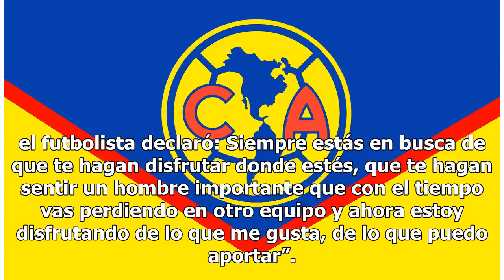Estrella del futbol despotrica en contra del América y redes colapsan (FOTOS)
El mundo del deporte es sin duda fascinante, ya que regala al público infinidad de momentos llenos de emoción que incluso pueden llevar a las lágrimas a los aficionados; sin embargo, las estrellas deportivas al tener tanta fama no se salvan de los escándalos. Un ejemplo de esto es lo que sucedió rec...